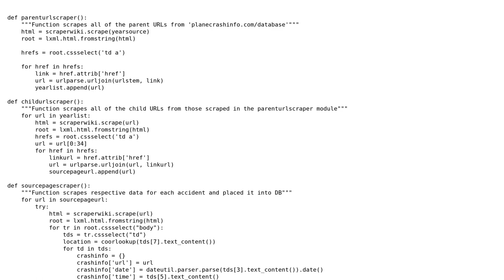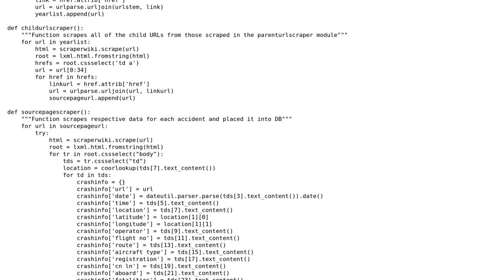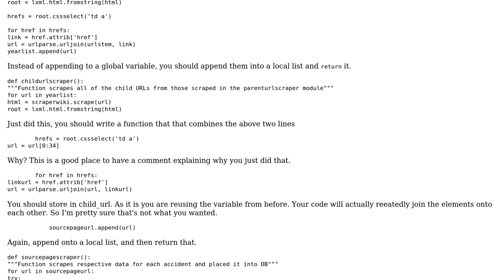Code Review: URL and source page scraper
With thanks & praise to God, and with thanks to the many people who have made this project possible! | Content (except music & images) licensed under CC BY-SA | Music | Images & others | With thanks to user Winston Ewert user thefragileomen user Jamal and the Stack Exchange Network Trademarks are property of their respective owners. You are responsible for your own actions.